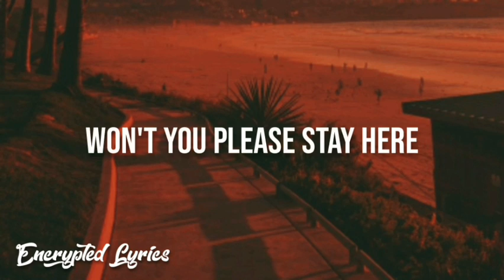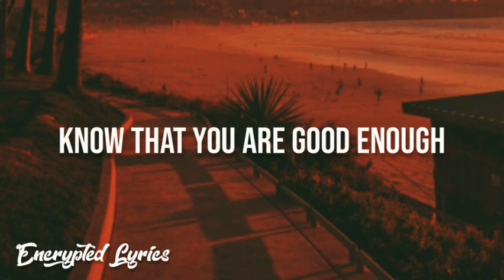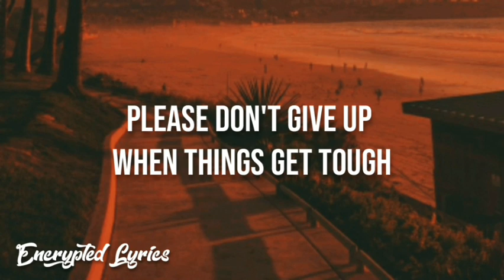[1 HOUR] Know That You Are Good Enough - Lillian Hepler (Lyrics) Dont Give Up When Things Get Tough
🎵 Listen to the best music everyday with Encrypted lyrics!!!

😋 Enjoy the best music at Encrypted Lyrics!!!